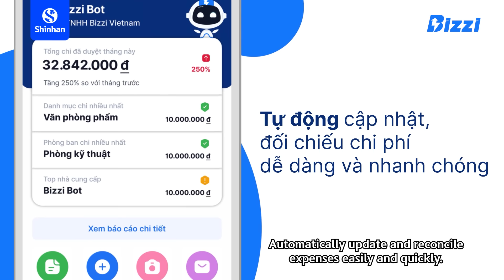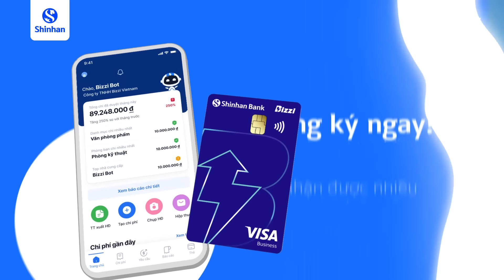Thẻ tín dụng doanh nghiệp Bizzi – Shinhan | Shinhan Bank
TRỢ LÝ THÂN THIỆN, KIỂM SOÁT TOÀN DIỆN

Quản lý chi phí hiệu quả, chi tiêu thông minh với bộ giải pháp hỗ trợ vận hành cho Doanh nghiệp, cùng các đặc quyền dành riêng cho thẻ tín dụng doanh nghiệp Bizzi - Shinhan:
🔹 Miễn phí thường niên năm đầu tiên
🔹 Tặng kèm 01 tài khoản ứng dụng quản lý chi phí Bizzi Expense trọn đời theo thẻ.
🔹 Tặng 03 tháng khi ký hợp đồng 12 tháng sử dụng ứng dụng quản lý chi phí Bizzi Expense
🔹 Giảm 10% gói xử lý hóa đơn.
🔹 Tích lũy không giới hạn 0,1% Điểm thưởng Shinhan cho mọi giao dịch chi tiêu thẻ hợp lệ

FRIENDLY ASSISTANT, COMPLETE CONTROL

Manage expense effectively, greater control with business’s operation solution package and enjoy exclusive privileges with Bizzi – Shinhan Corporate credit card:
🔹 Free annual fee for the first year
🔹 Free 01 Bizzi Expense user along lifetime of the card
🔹 Bonus 03 months when signing a 12 month contract of using Bizzi Expense application
🔹 Accumulate unlimited 0.1% Shinhan Points for all eligible transactions by card